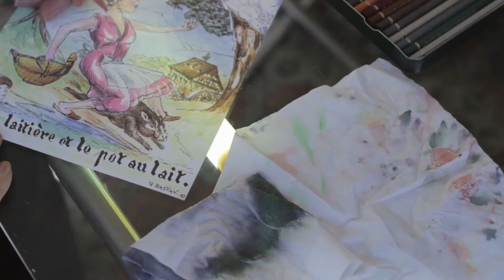La Laitière et le Pot au lait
Découvrez la Fable de Jean de La Fontaine, La Laitière et le Pot au lait, illustré par Jean Bastian.

Perrette sur sa tête ayant un Pot au lait
Bien posé sur un coussinet,
Prétendait arriver sans encombre à la ville.
Légère et court vêtue elle allait à grands pas ;
Ayant mis ce jour-là, pour être plus agile,
Cotillon simple, et souliers plats.
Notre laitière ainsi troussée
Comptait déjà dans sa pensée
Tout le prix de son lait, en employait l'argent,
Achetait un cent d'oeufs, faisait triple couvée ;
La chose allait à bien par son soin diligent.
Il m'est, disait-elle, facile,
D'élever des poulets autour de ma maison :
Le Renard sera bien habile,
S'il ne m'en laisse assez pour avoir un cochon.
Le porc à s'engraisser coûtera peu de son ;
Il était quand je l'eus de grosseur raisonnable :
J'aurai le revendant de l'argent bel et bon.
Et qui m'empêchera de mettre en notre étable,
Vu le prix dont il est, une vache et son veau,
Que je verrai sauter au milieu du troupeau ?
Perrette là-dessus saute aussi, transportée.
Le lait tombe ; adieu veau, vache, cochon, couvée ;
La dame de ces biens, quittant d'un oeil marri
Sa fortune ainsi répandue,
Va s'excuser à son mari
En grand danger d'être battue.
Le récit en farce en fut fait ;
On l'appela le Pot au lait.

Quel esprit ne bat la campagne ?
Qui ne fait châteaux en Espagne ?
Picrochole, Pyrrhus, la Laitière, enfin tous,
Autant les sages que les fous ?
Chacun songe en veillant, il n'est rien de plus doux :
Une flatteuse erreur emporte alors nos âmes :
Tout le bien du monde est à nous,
Tous les honneurs, toutes les femmes.
Quand je suis seul, je fais au plus brave un défi ;
Je m'écarte, je vais détrôner le Sophi ;
On m'élit roi, mon peuple m'aime ;
Les diadèmes vont sur ma tête pleuvant :
Quelque accident fait-il que je rentre en moi-même ;
Je suis gros Jean comme devant.